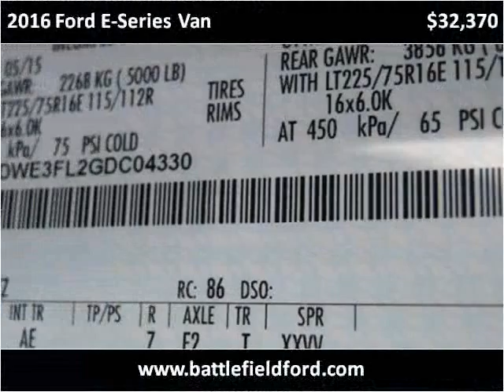2016 Ford E-Series Van New Cars Manassas VA